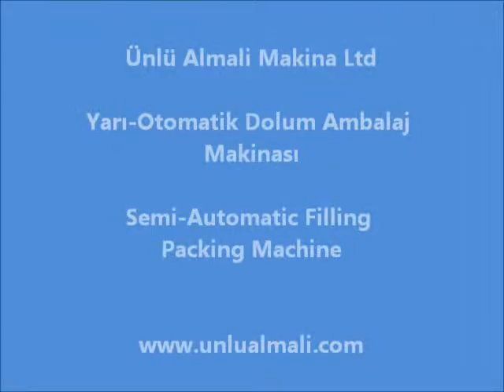Over-wrapping Machinery - Zarf Tipi Ambalaj Paketleme - ماكينات سلفنه